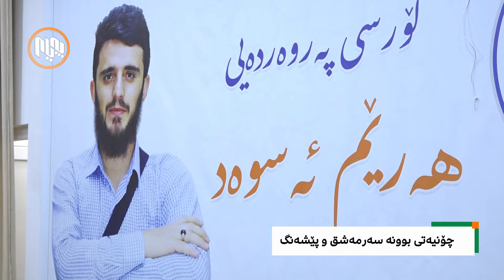کۆڕ: چۆنیەتى بوونە سەرمەشق و پێشەنگ